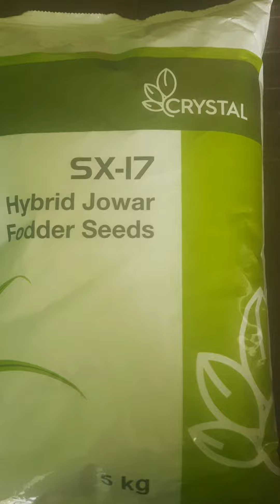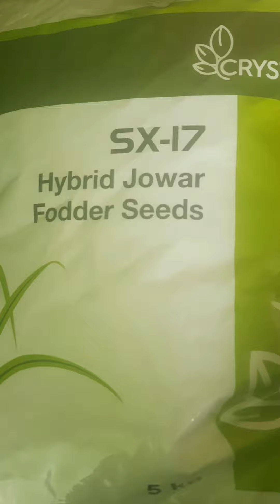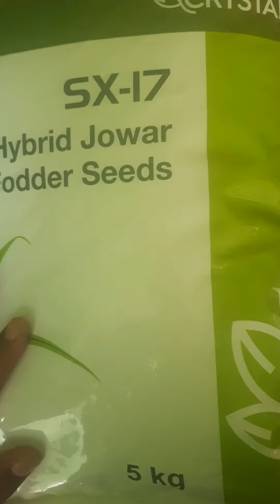sx 17 hybrid jowar fooder seeds | crystal की ज्वार sx 17 variety